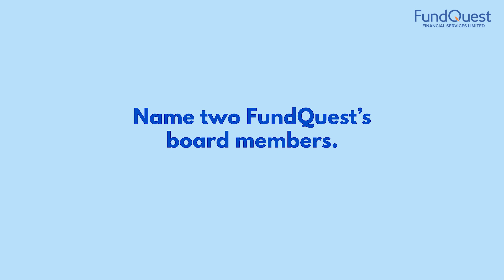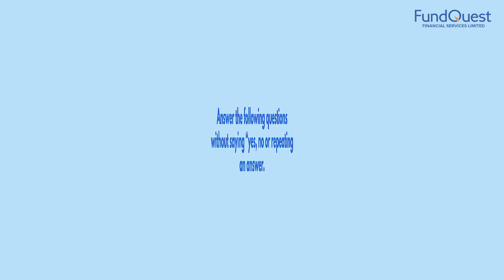FundQuestStar's Quiz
It was our Anniversary last week and we had a chat with some of our staff to know how well they have familiarised with the organisation.

We hope this makes you smile 😊.

Here is a reminder for you to start the week with great smile regardless of the economic challenges.

Have a productive week 🥂